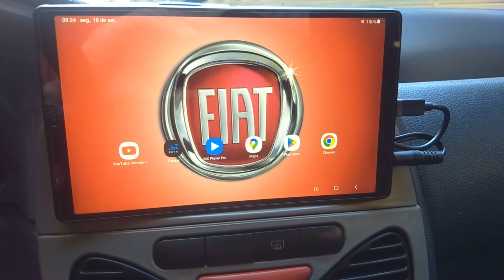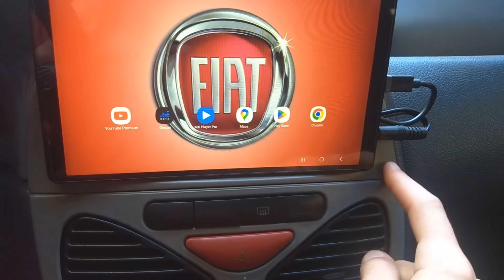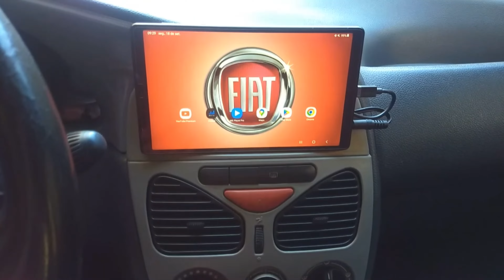COMO TRANSFORMAR TABLET EM CENTRAL MULTIMIDIA - TABLET NO PAINEL DO CARRO - MULTIMÍDIA COMPLETA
COMO TRANSFORMAR TABLET EM CENTRAL MULTIMIDIA
TABLET COMO CENTRAL MULTIMÍDIA NO SIENA/PALIO FIRE
USANDO TABLET COMO CENTRAL MULTIMÍDIA DO CARRO - TABLET NO PAINEL DO CARRO - MULTIMÍDIA COMPLETA...
tablet como central
multimidia de carro com tablet
como usar tablet como central multimidia
carro com central
central multimidia